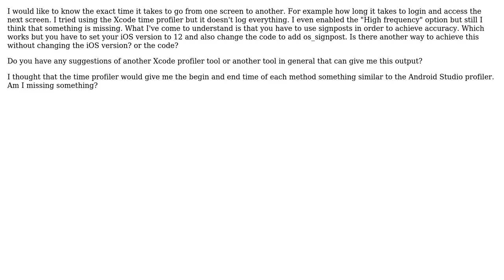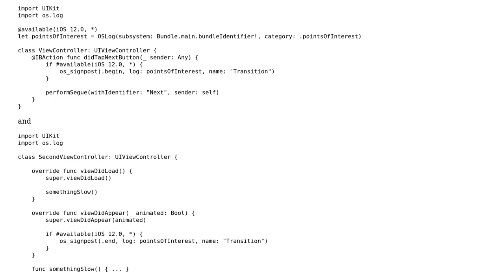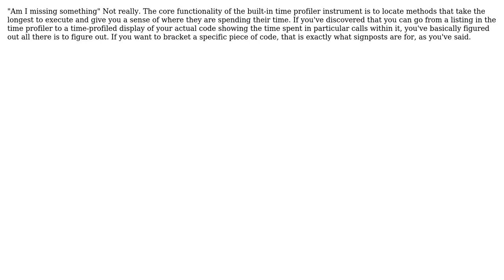Xcode time profiler accuracy (2 Solutions!!)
Xcode time profiler accuracy

With thanks & praise to God, and with thanks to the many people who have made this project possible! | Content (except music & images) licensed under CC BY-SA | Music | Images & others | With thanks to user Vivian user Rob user matt and the Stack Exchange Network Trademarks are property of their respective owners. You are responsible for your own actions.